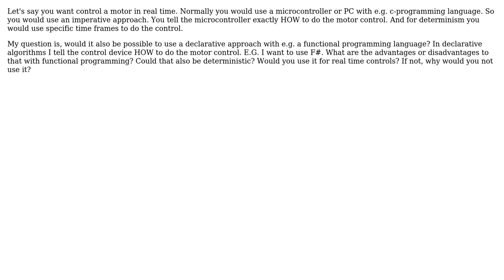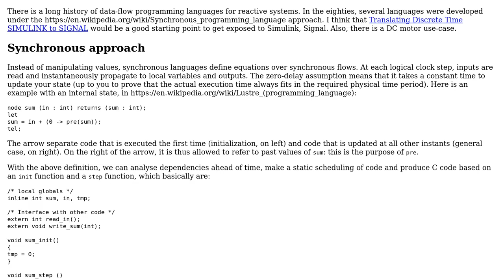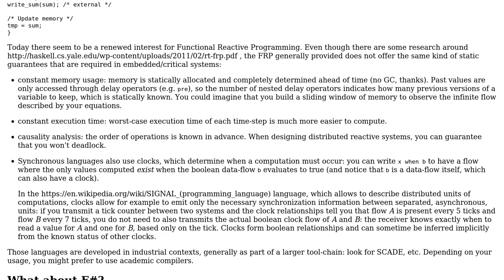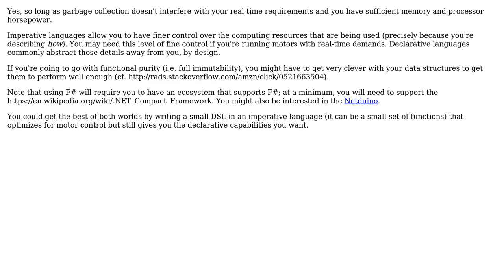Software Engineering: Declarative programming for deterministic real time control (3 Solutions!!)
Software Engineering: Declarative programming for deterministic real time control

With thanks & praise to God, and with thanks to the many people who have made this project possible! | Content (except music & images) licensed under CC BY-SA | Music | Images & others | With thanks to user Robert Harvey user Karl Bielefeldt user CPA user coredump and the Stack Exchange Network Trademarks are property of their respective owners. You are responsible for your own actions.